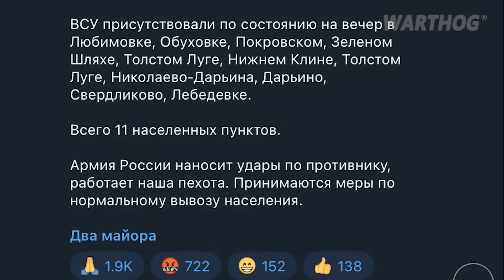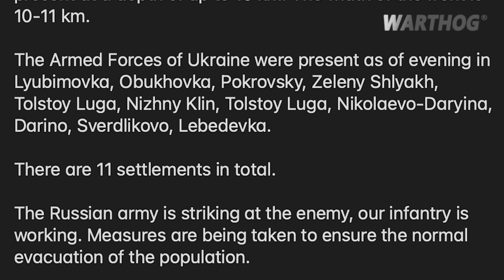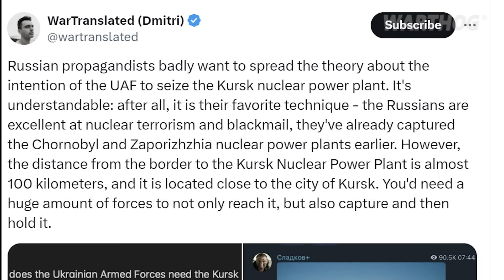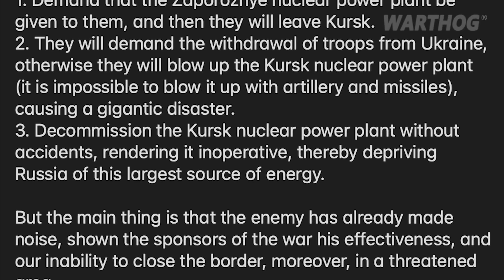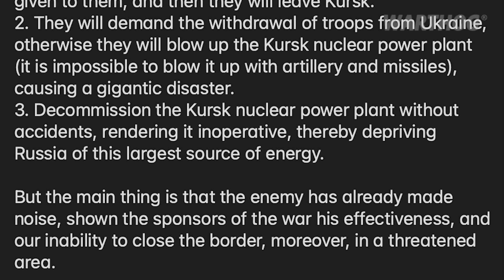RUSSIANS CAN'T HOLD THE LINE: UKRAINIAN FORCES ARE ADVANCING MORE INTO KURSK REGION || 2024